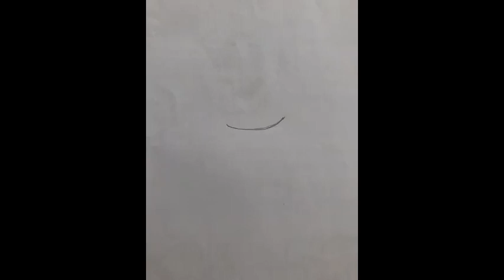pencil free hand drawing#pencilsketch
Pencil free hand drawing pencildrawing freehanddrawing pencilsketch pencilart #2023 shortsindia #2023